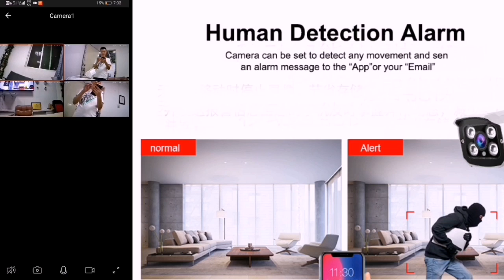cctv camera kit